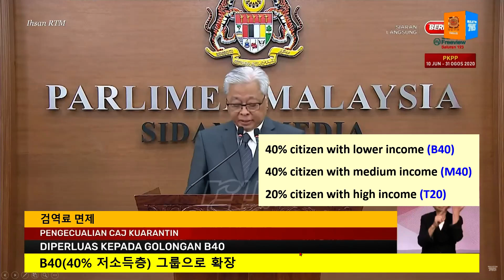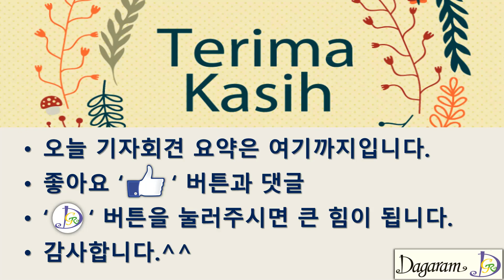말레이시아 MCO #108,이동제한,이동통제,국가안전보장회의,말레이시아,말레이어,Malaysia mco,Malaysia language,쿠알라룸푸르,kuala lumpur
코로나로 인해 'PKPP(회복이동통제명령)'이 실시되고 있습니다. 오늘은 8월 10일에 공지한 내용을 알아보겠습니다.^^